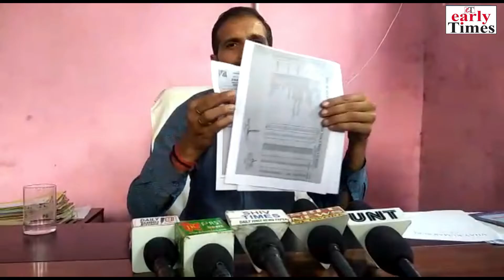Politic over Kalakote-Siot Road : BJP-NC claim success over widening of the road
People demanded high way, leaders happy with PMGSY road